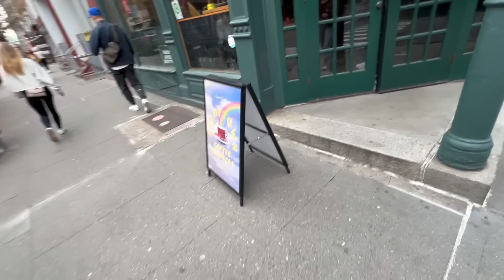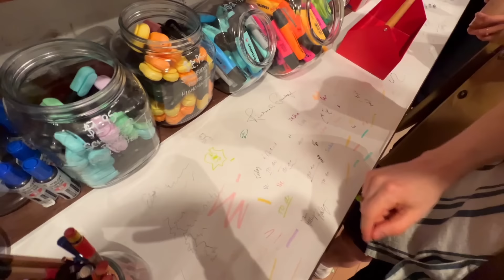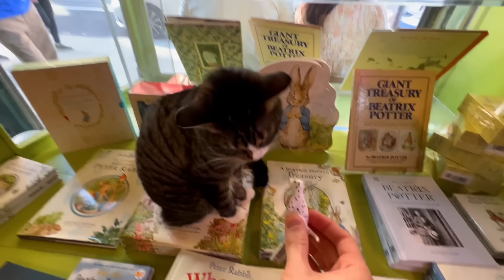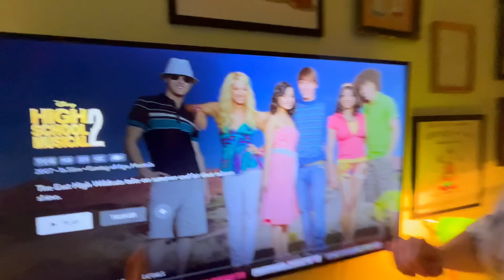my girlfriend cuts my hair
thank you @aisharae3043 and kailyn